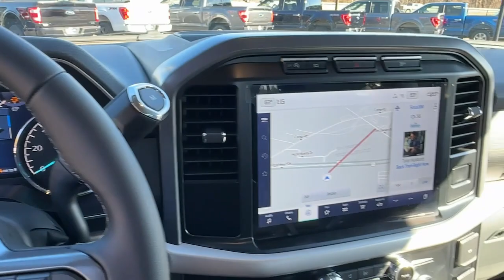2023 Ford F-150 Jasper, Canton, Woodstock, Alpharetta, Kennesaw, GA F8502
Black Metallic New 2023 Ford F-150 XLT available in Jasper, Georgia at Shottenkirk Ford of Jasper. Servicing the Canton, Woodstock, Alpharetta, Kennesaw, GA area.

Apple car play/ Android auto **Front bucket seats with center console** **Ford Sync Bluetooth** **Blind Spot Detection** **Rear back up camera** **Reverse Sensing System** **HEATED SEATS** **Remote start** **SIRIUS SAT. RADIO** 10-Way Power Driver & Passenger Seats 2-Bar Style Grille w/Chrome 2 Minor Bars 3.55 Axle Ratio 4-Wheel Disc Brakes 6 Speakers 8 Productivity Screen in Instrument Cluster ABS brakes Air Conditioning AM/FM radio AppLink/Apple CarPlay and Android Auto Auto High-beam Headlights Auto-Dimming Rear-View Mirror Brake assist Bright Polished Step Bars Bumpers: chrome Chrome Door & Tailgate Handles w/Body-Color Bezel Chrome Single-Tip Exhaust Class IV Trailer Hitch Receiver Cloth 40/Console/40 Front Seats Compass Delay-off headlights Driver door bin Driver vanity mirror Dual front impact airbags Dual front side impact airbags Dual Zone Electronic Automatic Temperature Control Electronic Stability Control Emergency communication system: SYNC 4 911 Assist Equipment Group 302A High Exterior Parking Camera Rear Front anti-roll bar Front Center Armrest w/Storage Front fog lights Front reading lights Front wheel independent suspension Fully automatic headlights GVWR: 6470 lbs Payload Package Heated door mirrors Heated Front Seats Illuminated entry Integrated Trailer Brake Controller Intelligent Access w/Push Button Start LED Reflector Headlamps LED Sideview Mirror Spotlights Low tire pressure warning Occupant sensing airbag Onboard 400W Outlet Outside temperature display Overhead airbag Overhead console Panic alarm Passenger door bin Passenger vanity mirror Power door mirrors Power Glass Heated Sideview Mirrors Power steering Power windows Radio data system Radio: AM/FM SiriusXM w/360L Radio: AM/FM Stereo w/6 Speakers Rear reading lights Rear step bumper Rear Under-Seat Storage Rear window defroster Remote keyless entry Remote Start System Remote Start System w/Remote Tailgate Release SecuriCode Drivers Side Keyless-Entry Keypad Security system Speed control Speed-sensing steering Split folding rear seat Steering wheel mounted audio controls SYNC 4 SYNC 4 w/Enhanced Voice Recognition Tachometer Telescoping steering wheel Tilt steering wheel Traction control Trip computer Variably intermittent wipers Voltmeter Wheels: 18 Chrome-Like PVD Wrapped Steering Wheel XLT Chrome Appearance Package Zone Lighting.brbrPriced below KBB Fair Purchase Price!brbrAgate Black Metallic 2023 Ford F-150 XLT 4WD 2.7L V6 EcoBoostbrbrbrPricing includes all Factory Rebates. See Dealer for Details.